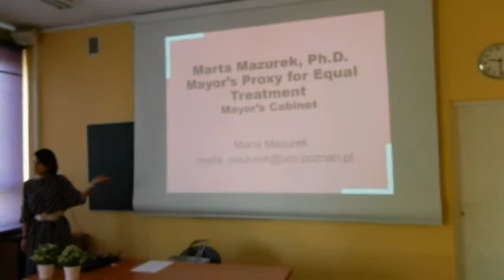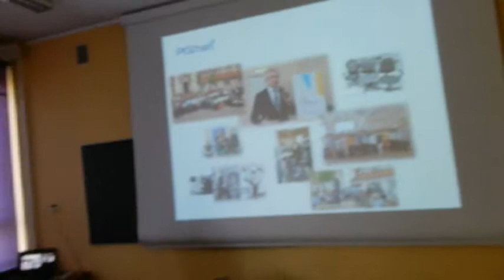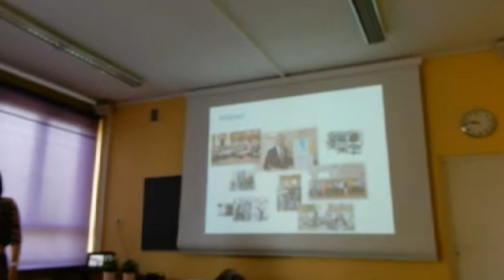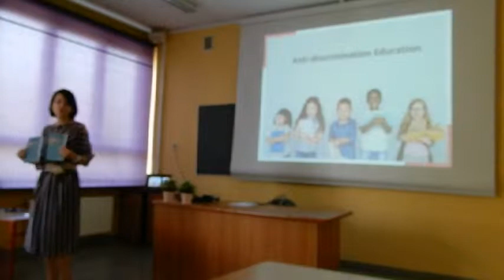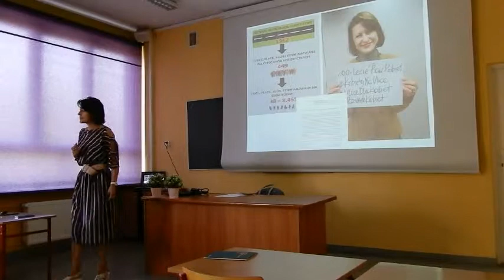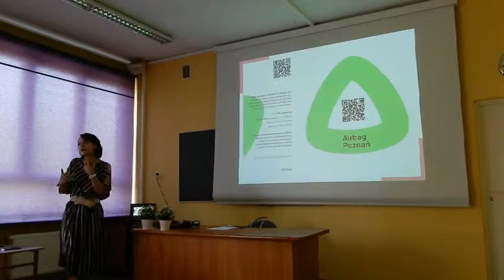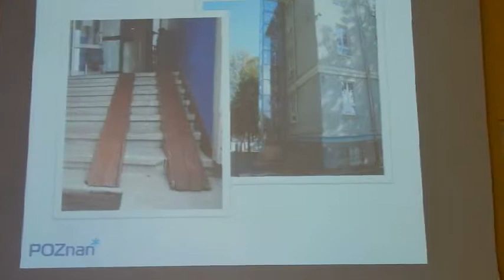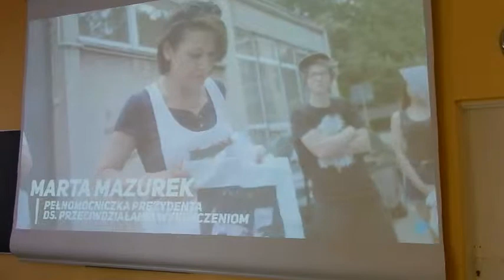Preparing for mobility in Bulgaria